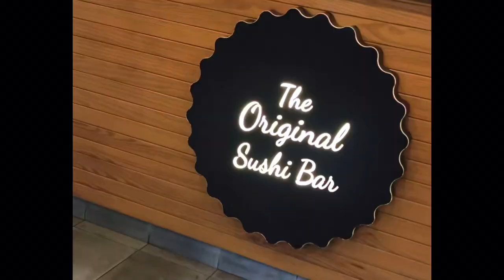SUSHI FOR THE FIRST TIME I YUCK OR YUM?